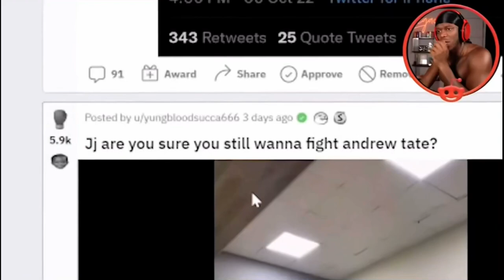The Untold Story of Andrew Tate and League of Legends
Thanks guys appreciate you all and have a wonderful day, enjoy. Thanks for those who have supported me throughout the years, finally building my youtube channel :D